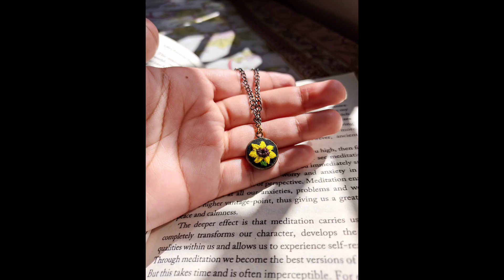কিসের business করি?🤔Aajker vlog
এই vlog এ আমি আমার daily life আর আমি কিসের buisness করি সেটাই তুলে ধরেছি ।